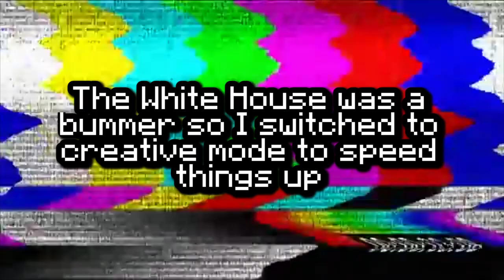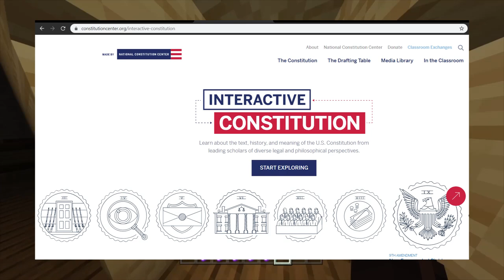An Educational Experience in Minecraft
I decided to log onto Minecraft Bedrock and found a bunch of free educational content. I found a Washington D.C. map, explored, and learned a bit of history.